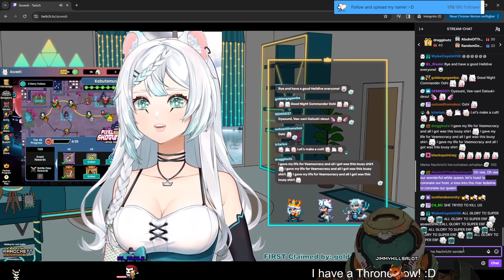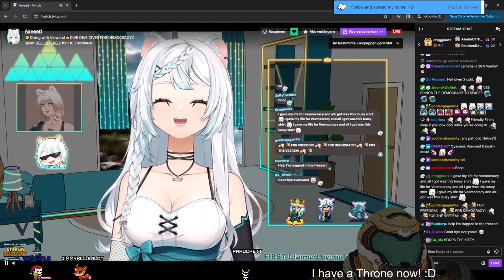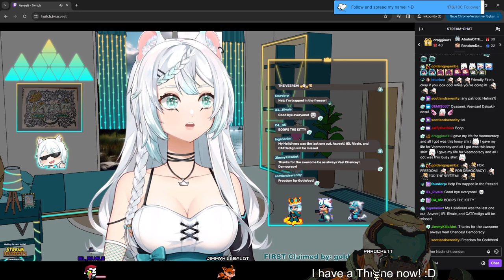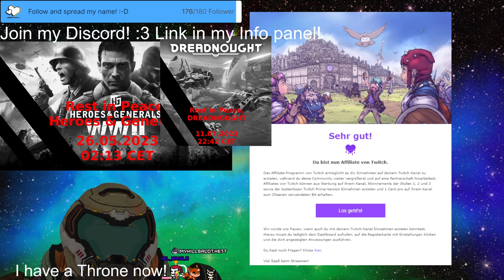Playing with ✨@Asveeti ´s✨ Community stream event thingy! Check her out! 3D V-Tuber [Eng/Ger]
Hello Queen Asveeti and Veebies!
This is my perspective of Asveetis Helldivers community event. Since i basically just started, was i the weakest link in the group. Enjoy the chaos and perhaps you can learn here how to improve your teamplay! :D

Gestreamt am: 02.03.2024 (It was the 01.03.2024 for Asveeti)